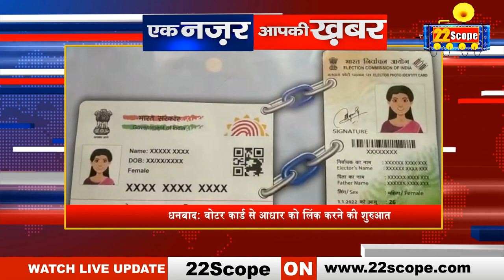Jharkhand news| 02 August 2022 | झारखण्ड की न्यूज | Ranchi | Congress | JMM | BJP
About Channel:
22Scope is a leading digital media platform of Jharkhand & Bihar. We are highly reliable and most trusted for political news, sports news, educational news, etc.

22Scope Live TV | 22 Scope | Hindi News | 22 Scope लाइव